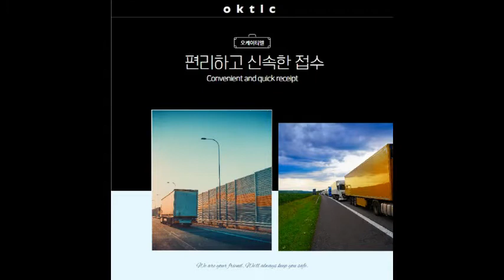용달비용 저렴하면서 친절한 곳